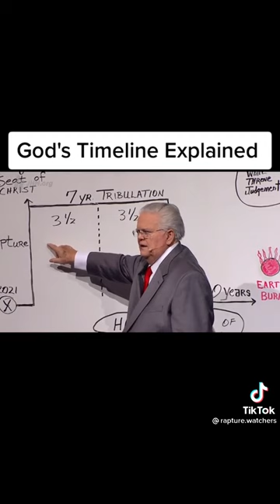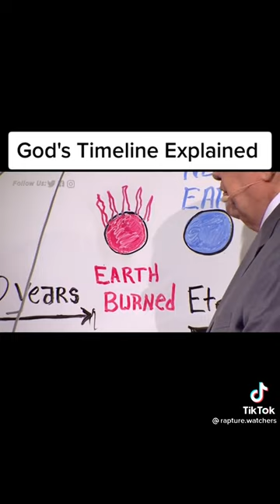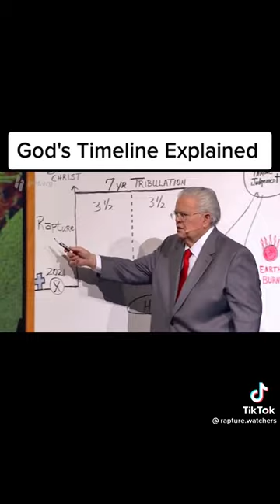God’s Timeline Explained